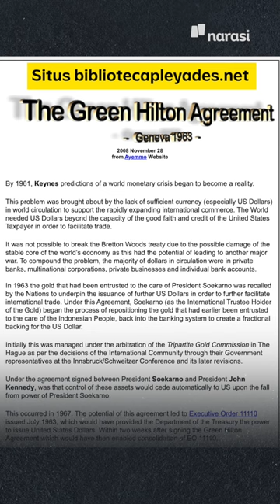Amerika Punya Utang 57 Ribu Ton Emas ke Indonesia? | Buka Data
Beneran atau isu belaka? Cek deh di video ini.

Gimana menurutmu? | Buka Data

(Narasi)